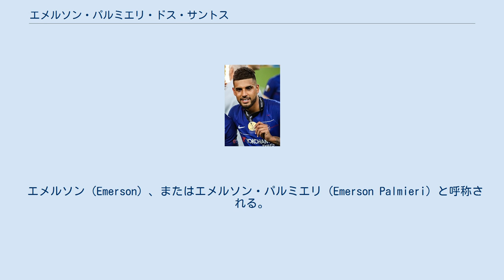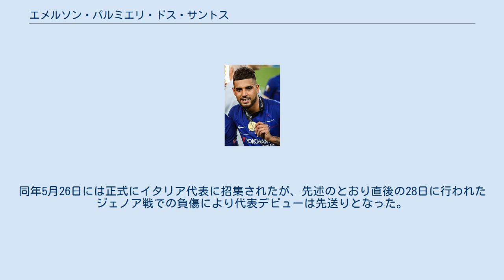エメルソン・パルミエリ・ドス・サントス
エメルソン・パルミエリ・ドス・サントス（Emerson Palmieri dos Santos、1994年8月3日 - ）は、ブラジル・サンパウロ州サントス出身のサッカー選手。
オリンピック・リヨン所属。
ポジションはディフェンダー（左サイドバック）。
 エメルソン（Emerson）、またはエメルソン・パルミエリ（Emerson Palmieri）と呼称される。
 母型がイタリア系であり、2017年3月にはイタリア国籍を取得した。
 幼い頃から地元のクラブであり後に入団することになるサントスFCのファンで、最も憧れた選手はロナウド。
8月3日生まれであることから、サントスでは3、パレルモでは13、ローマとチェルシーでは33と、背番号には3の付く番号を選んでいる。
 サッカー選手としては左サイドバックが本職であるが、両サイドでプレーできる。
ブラジル人らしいテクニックとスピードのあるドリブルなど攻撃面を持ち味とする。
 兄のジオヴァンニ・パルミエリ・ドス・サントスもフルミネンセFCでプレーするサッカー選手で、エメルソンと同じ左サイドバックである。
 サントス 地元サントスのクラブであるサントスFCのユースチームで育ち、2011年4月17日、カンピオナート・パウリスタのパウリスタFC戦でトップチームデビュー。
2012年6月17日にはCRフラメンゴ戦でブラジル全国選手権に初出場した。
2013年9月5日のアトレチコ・パラナエンセ戦で初得点を記録。
 パレルモ 2014年8月25日にイタリアセリエAのUSチッタ・ディ・パレルモへレンタル移籍。
9月24日のSSCナポリ戦で途中出場しセリエAデビュー。
2014-15シーズンは9試合に途中出場した。
 ローマ 2015年8月31日には同じセリエAのASローマへ200万ユーロの買い取りオプション付きでレンタル移籍。
同年10月4日に古巣パレルモ戦でローマでのデビューを飾った。
2016年5月14日のACミラン戦でセリエA初得点を記録。
2015-16シーズンは9試合に出場し1得点を記録、シーズン後の2016年7月7日には1年間のレンタル期間延長が決まり、12試合の出場で自動的に買い取りオプションが行使される契約となった。
 2016年8月23日のFCポルトとのUEFAチャンピオンズリーグプレーオフ2ndレグではダニエレ・デ・ロッシに続いてレッドカードを出され退場、ローマ敗退の原因となった。
しかしその後は新加入のマリオ・ルイの負傷離脱もあり左サイドバックのレギュラーに定着。
12月4日のナポリ戦でシーズン12試合出場に達し、先述の買い取りオプション行使が決定、ローマへ完全移籍した。
2017年2月16日のUEFAヨーロッパリーグ決勝トーナメント1回戦1stレグのビジャレアルCF戦では利き足とは逆の右足でミドルシュートを決め、アウェーでの4-0の大勝に貢献した。
2016-17シーズンは後述のとおりイタリア代表に招集されるなど飛躍のシーズンとなったが、シーズン最終戦のジェノアCFC戦で左膝の前十字靱帯を断裂してしまった。
 チェルシー 2018年1月30日、チェルシーFCと4年半の契約を締結した。
アントニオ・コンテの下ではマルコス・アロンソ・メンドーサの控えの位置にあり、監督が交代した翌シーズンも怪我の影響もありその状況は変わらなかった。
 2019-20シーズンは監督のフランク・ランパードがエメルソンを評価していたこともあり、怪我で離脱するまで第8節の時点でリーグ戦5試合に出場していた。
しかし、2020-21シーズンになると、ベン・チルウェルの加入によりサイドバックの3番手に降格。
加入以降最低となる15試合の出場に留まったが、3月18日のCLラウンド16・アトレティコ・マドリード戦で2年ぶりに得点を挙げた。
 リヨン 2021年8月19日、オリンピック・リヨンに買取オプション付きのローン移籍で加入したことが発表された。
 U-17ブラジル代表として2011年に南米U-17選手権と2011 FIFA U-17ワールドカップのブラジルの全試合に出場。
南米U-17選手権ではグループリーグのチリ戦では同点ゴールを挙げるなど...